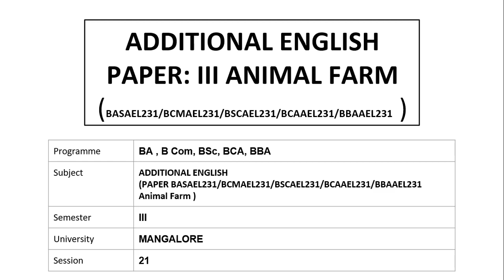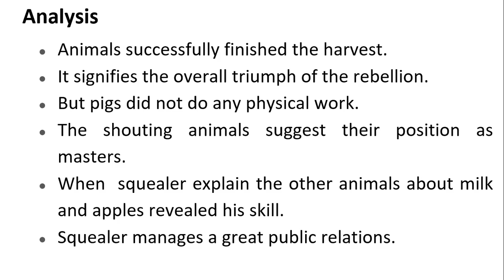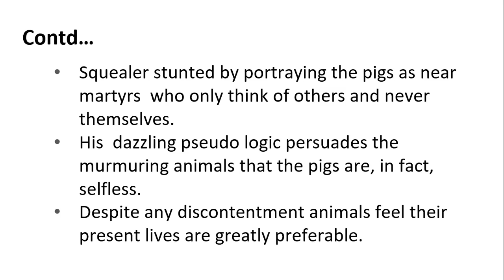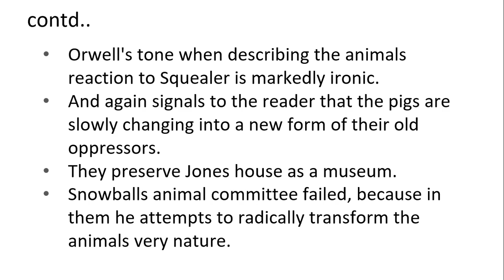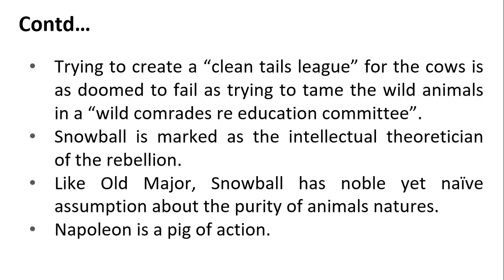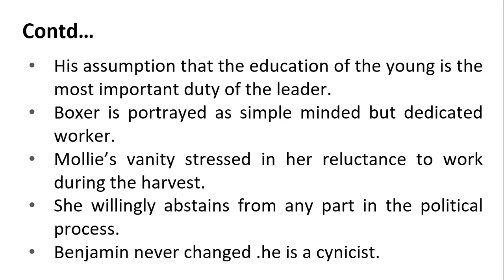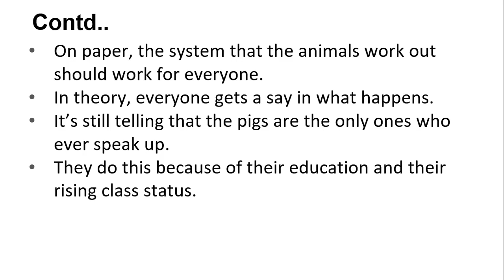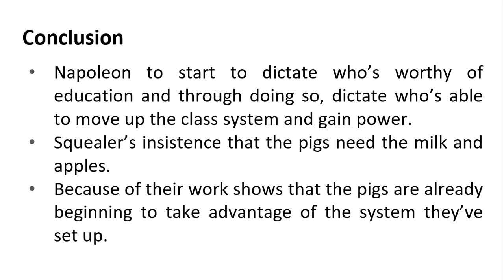Analysis of Chapter 3 Animal Farm